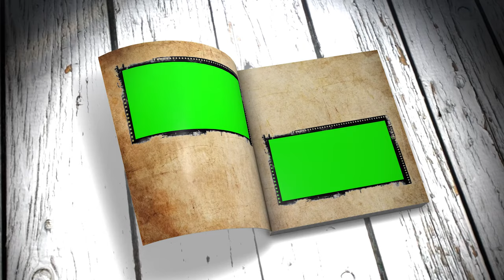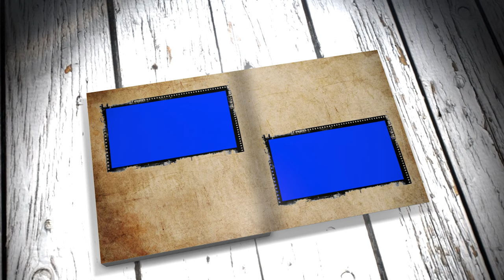Memory Book Green Screen Animated Book Opening 4K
Memory Book Green Screen Animated Book Opening 4K! Animated Memory Book Green Screen Effects.